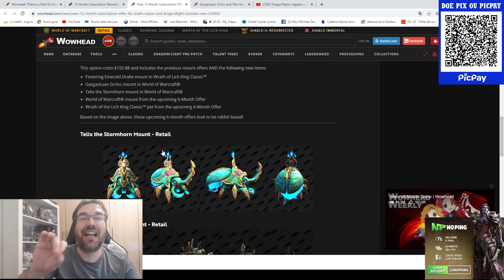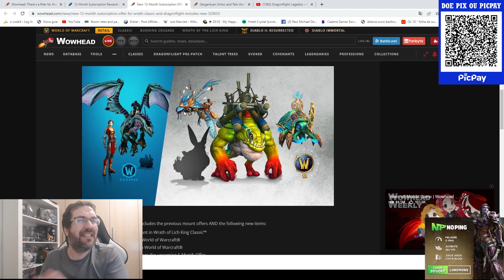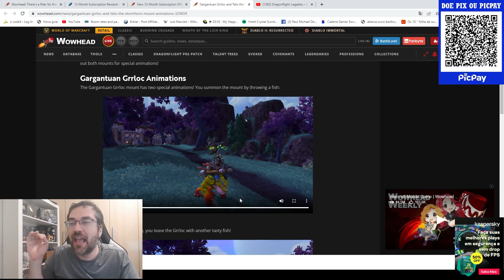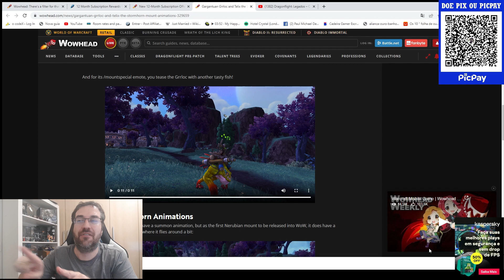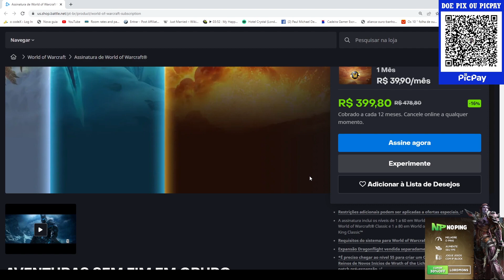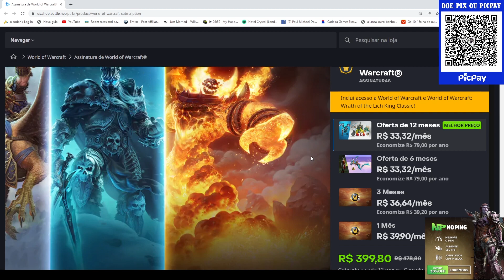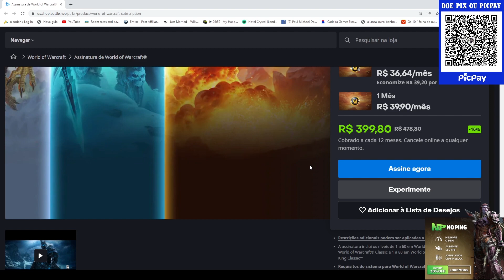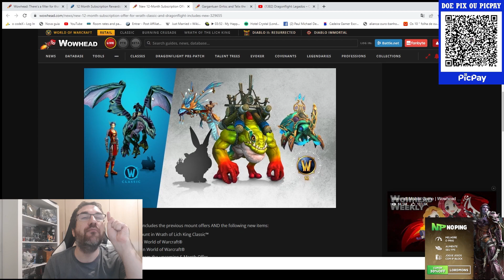MONTARIA MURLOC?! Assine 12 Meses de WORLD OF WARCRAFT e Ganhe 3 Montarias 2 Mascotes por... R$ 400!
CUPOM - LORDMONS

CUPOM - LORDMONS